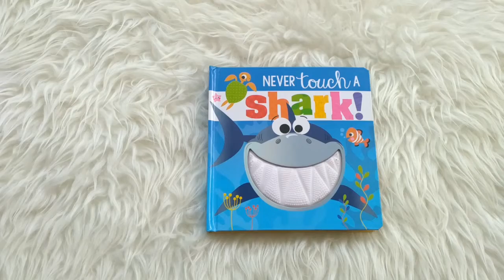Never Touch a Shark (Touch and Feel Board book)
TF-MB-TOUCH-SHARK